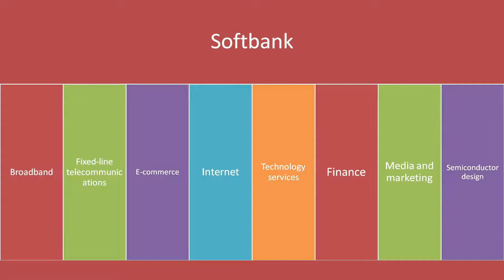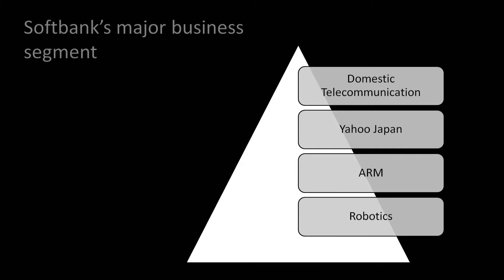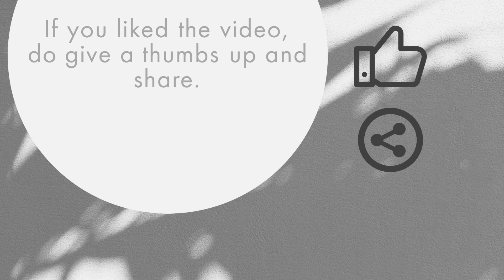What is Softbank | What is Vision fund | Everything about Softbank and Vision fund.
Is Softbank really a bank? What does it do? Is investment in startup companies its only business? How did it started? What is the Vision of this company? Questions like these and many more have been answered in this video.